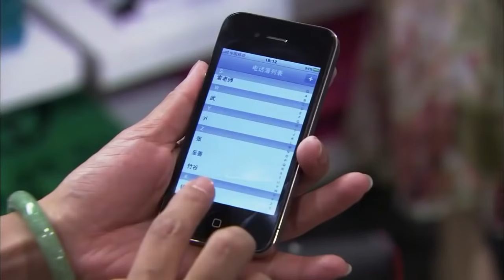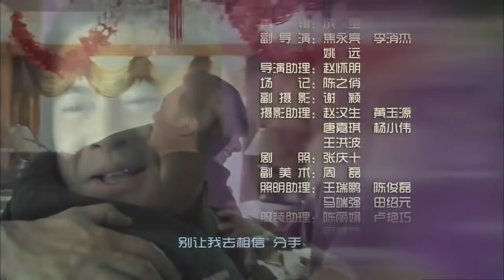超好看爱情剧 | 《剩女寻夫记》第32集 | “剩女”李小冉同总裁帅哥展开一场爱情持久战 （主演：李小冉，朴海镇）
导演：王小康
主演：李小冉，朴海镇
《剩女寻夫记》讲述的是拼杀于职场的“剩女”钱多多年近三十，已经是跨国公司最年轻的市场部高级经理，但是在升任总监的最后关头被海外空降来的管理培训生许飞抢走这一职位，事业上遭遇瓶颈。而她在婚姻市场上由于各种原因一直销路不畅，正被母亲强硬逼婚中，她不知是继续等待，还是将就一段平常的婚姻。套着剩女的头衔，钱多多在十字路口徘徊，不知如何决定。至此，数年后再度相遇的俩人不可避免地展开了一场职场与爱情的持久战，在排除了各种阻挠和许飞的坚持不懈下，钱多多这名大龄剩女终于脱下铠甲华丽变身成为胜女，与许飞喜结连理。